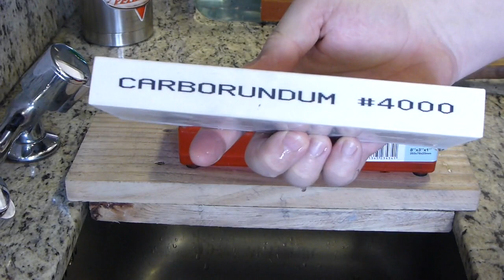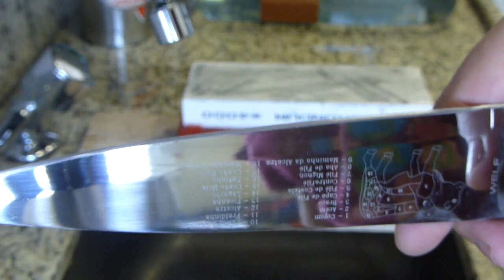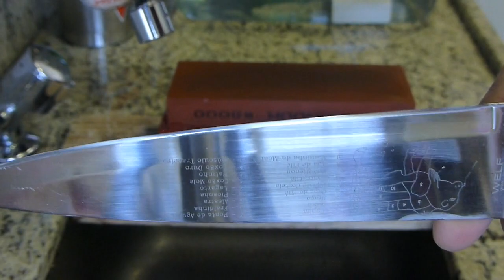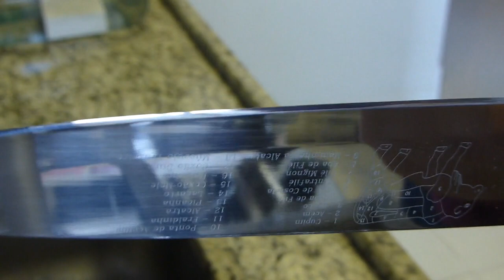Afiação final da Faca de baixo custo (com material de afiação Carborundum) e doação da faca.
- Meu Instagram: @mundoafiado

Neste vídeo eu tentei fazer o melhor fio possível nesse aço de tão baixa qualidade.